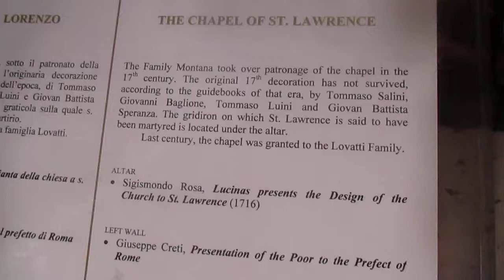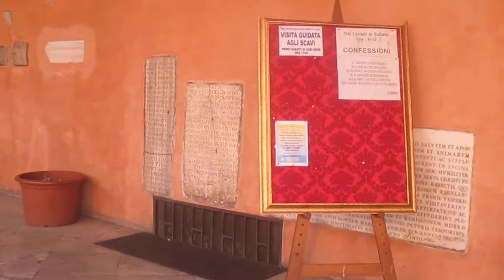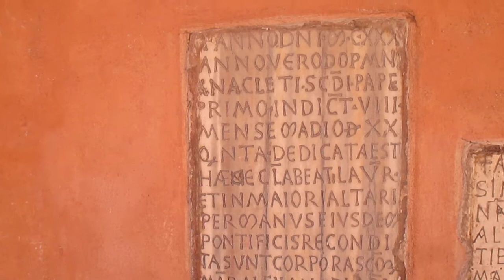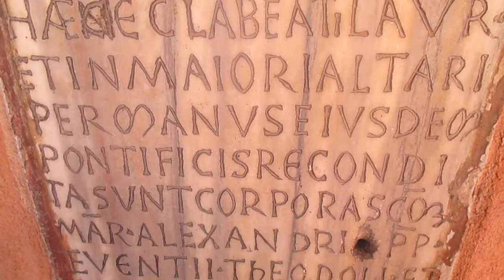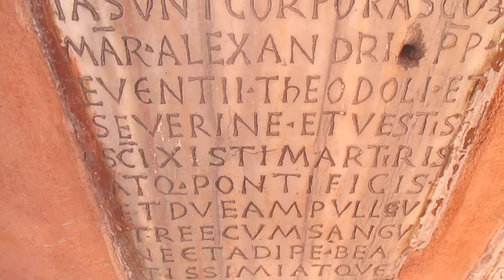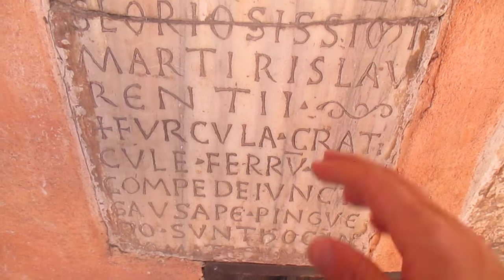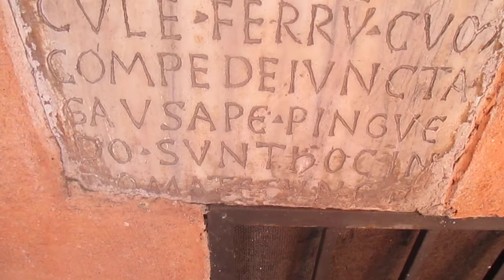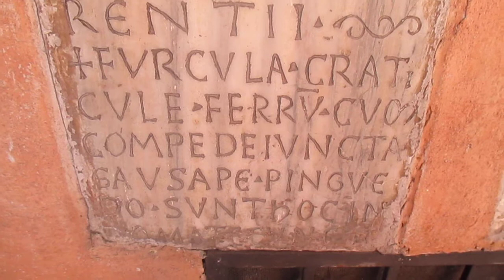Cult of the Saints & Relics in the Middle Ages. St. Lawrence & Antipope Anacletus II. KALLE LUNDAHL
(If you don't see the subtitles, please press the fourth button from the right below the screen.)
This video illustrates the grim death of the saint Lawrence who was put to death during the persecutions of the Christians by the Emperor Valerian (reign: 253-259). I apologize that I treat this serious argument with some humour (the reference to hamburgers), but Lawrence himself was a hilarious person (see below).

As deacon in Rome around 257-258, Lawrence was charged with the responsibility for material goods of the Church, and distribution of alms to the poor. St. Ambrose of Milan relates that when St. Lawrence was asked for the treasures of the Church he brought forward the poor, among whom he had divided the treasure as alms. "Behold in these poor persons the treasures which I promised to show you; to which I will add pearls and precious stones, those widows and consecrated virgins, which are the church's crown." The prefect was so angry that he had a great gridiron prepared, with coals beneath it, and had Lawrence's body placed on it (hence St. Lawrence's association with the gridiron). After the martyr had suffered the pain for a long time, the legend concludes, he made his famous cheerful remark, "I'm well done. Turn me over!" From this derives his patronage of cooks and chefs.

Some historians, such as Patrick Healy, view the traditions of how Lawrence was martyred as "not worthy of credence", as the slow lingering death cannot be reconciled "with the express command contained in the edict regarding bishops, priests, and deacons (animadvertantur) which ordinarily meant decapitation." A theory of how the tradition arose is put forward by Pio Franchi de' Cavalieri. He postulates that it was the result of a mistaken transcription, the accidental omission of the letter "p" -- "by which the customary and solemn formula for announcing the death of a martyr -- passus est ["he suffered," that is, was martyred] -- was made to read assus est [he was roasted]." The Liber Pontificalis, which is held to draw from sources independent of the existing traditions and Acta regarding Lawrence, uses passus est concerning him, the same term it uses for Pope Sixtus II (martyred by beheading during the same persecution).

My note: The information above is an extract from Wikipedia.
My commentary upon the inscription from 1130 is based upon one publication by Anna Blennow on San Lorenzo in Lucina, but it contains errors, e.g. many lines in the Latin text are missing.

I speak much about "grease". Cf. Psalm 62:6 (Vulgata):
Sicut adipe et pinguedine repleatur anima mea, et labiis exsultationis laudabit os meum.

Anacletus II (died 1138), born Pietro Pierleoni, was an Antipope who ruled from 1130 to his death, in a schism against the contested, hasty election of Pope Innocent II.

Oggi (il 10 agosto) è il giorno di San Lorenzo.
Questo video parla di questo martire in modo divertente
e commenta un'iscrizione in latino (che sta nella chiesa di San Lorenzo in Lucina a Roma). Spero vi piaccia.
(Controllate che si vedano i sottotitoli.)
Kalle